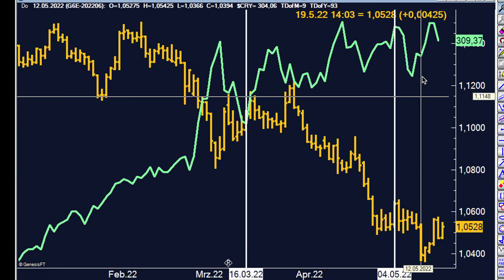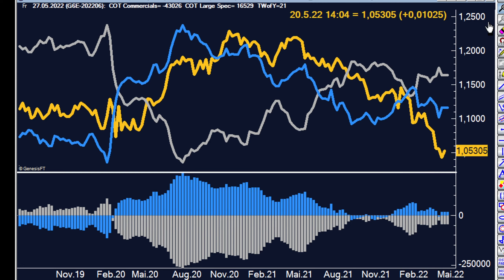Euro – Zeit für steigende Kurse?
Die Stärke des USD war in den letzten Wochen ein Grund für die Zurückhaltung der Anleger im Rohstoff-Markt – wirklich passiert ist nichts, der breiter gefasste CRB Commodity Index ist nur wenige Punkte von seinem Jahreshoch entfernt. Soll heißen: trotz des schwachen Euros konnte der Commodity-Index seit Jahresanfang um über 35% zulegen. Aber: der schwache Euro bremst - die Metalle leiden am meisten unter der aktuellen Entwicklung.

Über diesen Kanal:
Wir stehen am Anfang des Jahrzehnts der Rohstoffe. Wie können Sie als Privatanleger das für sich nutzen?
Kommen Sie mit auf eine Reise durch die letzten ehrlichen Märkte!

Auf unserem Kanal zeigen wir Ihnen, wie Sie nachhaltig in Rohstoffe investieren können. Von den richtigen Rohstoffen, über die geeigneten Instrumente bis hin zu wichtigen Hintergrundinformationen. In unseren Videos berichten wir von tagesaktuellen Entwicklungen und schätzen Auswirkungen auf den Markt ein. Auch die ein oder andere Anekdote aus unserer eigenen Praxis wird dabei sein.
Auch wenn der Handel mit Rohstoffen als Königsdisziplin für Profis gilt, mit der richtigen Strategie und dem passenden Know-how gelingt der Einstieg. Ob Öl, Kaffee, Gold oder Weizen: Wir vermitteln Ihnen ein grundlegendes Verständnis und geben Einblicke in das Vorgehen professioneller Trader.